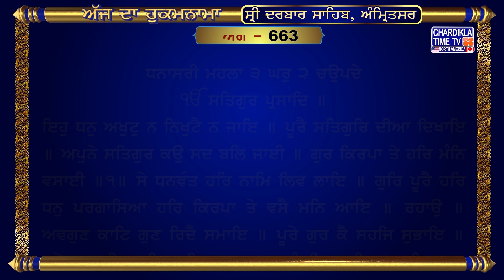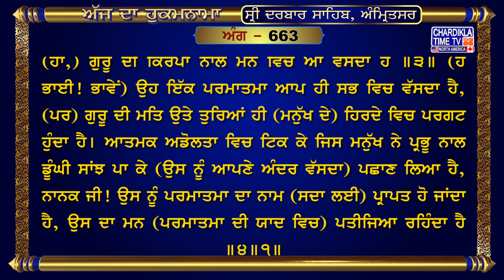Hukamnama Sri Darbar Sahib | Golden Temple Amritsar | Harmandir Sahib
ਅੰਗ :- 663

ਧਨਾਸਰੀ ਮਹਲਾ ੩ ਘਰੁ ੨ ਚਉਪਦੇ
ਇਹੁ ਧਨੁ ਅਖੁਟੁ ਨ ਨਿਖੁਟੈ ਨ ਜਾਇ ॥ ਪੂਰੈ ਸਤਿਗੁਰਿ ਦੀਆ ਦਿਖਾਇ ॥ ਅਪੁਨੇ ਸਤਿਗੁਰ ਕਉ ਸਦ ਬਲਿ ਜਾਈ ॥ ਗੁਰ ਕਿਰਪਾ ਤੇ ਹਰਿ ਮੰਨਿ ਵਸਾਈ ॥੧॥ ਸੇ ਧਨਵੰਤ ਹਰਿ ਨਾਮਿ ਲਿਵ ਲਾਇ ॥ ਗੁਰਿ ਪੂਰੈ ਹਰਿ ਧਨੁ ਪਰਗਾਸਿਆ ਹਰਿ ਕਿਰਪਾ ਤੇ ਵਸੈ ਮਨਿ ਆਇ ॥ ਰਹਾਉ ॥ ਅਵਗੁਣ ਕਾਟਿ ਗੁਣ ਰਿਦੈ ਸਮਾਇ ॥ ਪੂਰੇ ਗੁਰ ਕੈ ਸਹਜਿ ਸੁਭਾਇ ॥ ਪੂਰੇ ਗੁਰ ਕੀ ਸਾਚੀ ਬਾਣੀ ॥ ਸੁਖ ਮਨ ਅੰਤਰਿ ਸਹਜਿ ਸਮਾਣੀ ॥੨॥ ਏਕੁ ਅਚਰਜੁ ਜਨ ਦੇਖਹੁ ਭਾਈ ॥ ਦੁਬਿਧਾ ਮਾਰਿ ਹਰਿ ਮੰਨਿ ਵਸਾਈ ॥ ਨਾਮੁ ਅਮੋਲਕੁ ਨ ਪਾਇਆ ਜਾਇ ॥ ਗੁਰ ਪਰਸਾਦਿ ਵਸੈ ਮਨਿ ਆਇ ॥੩॥ ਸਭ ਮਹਿ ਵਸੈ ਪ੍ਰਭੁ ਏਕੋ ਸੋਇ ॥ ਗੁਰਮਤੀ ਘਟਿ ਪਰਗਟੁ ਹੋਇ ॥ ਸਹਜੇ ਜਿਨਿ ਪ੍ਰਭੁ ਜਾਣਿ ਪਛਾਣਿਆ ॥ ਨਾਨਕ ਨਾਮੁ ਮਿਲੈ ਮਨੁ ਮਾਨਿਆ ॥੪॥੧॥

ਅਰਥ: ਰਾਗ ਧਨਾਸਰੀ, ਘਰ ੨ ਵਿੱਚ ਗੁਰੂ ਅਮਰਦਾਸ ਜੀ ਦੀ ਚਾਰ-ਬੰਦਾਂ ਵਾਲੀ ਬਾਣੀ।
ਅਕਾਲ ਪੁਰਖ ਇੱਕ ਹੈ ਅਤੇ ਸਤਿਗੁਰੂ ਦੀ ਕਿਰਪਾ ਨਾਲ ਮਿਲਦਾ ਹੈ।
ਹੇ ਭਾਈ! ਇਹ ਨਾਮ-ਖ਼ਜ਼ਾਨਾ ਕਦੇ ਮੁੱਕਣ ਵਾਲਾ ਨਹੀਂ, ਨਾਹ ਇਹ (ਖ਼ਰਚਿਆਂ) ਮੁੱਕਦਾ ਹੈ, ਨਾਹ ਇਹ ਗਵਾਚਦਾ ਹੈ। (ਇਸ ਧਨ ਦੀ ਇਹ ਸਿਫ਼ਤਿ ਮੈਨੂੰ) ਪੂਰੇ ਗੁਰੂ ਨੇ ਵਿਖਾ ਦਿੱਤੀ ਹੈ। (ਹੇ ਭਾਈ!) ਮੈਂ ਆਪਣੇ ਗੁਰੂ ਤੋਂ ਸਦਾ ਸਦਕੇ ਜਾਂਦਾ ਹਾਂ, ਗੁਰੂ ਦੀ ਕਿਰਪਾ ਨਾਲ ਪਰਮਾਤਮਾ (ਦਾ ਨਾਮ-ਧਨ ਆਪਣੇ) ਮਨ ਵਿਚ ਵਸਾਂਦਾ ਹਾਂ ॥੧॥ (ਹੇ ਭਾਈ! ਉਹ ਮਨੁੱਖ ਪਰਮਾਤਮਾ ਦੇ ਨਾਮ ਵਿਚ ਸੁਰਤਿ ਜੋੜ ਕੇ (ਆਤਮਕ ਜੀਵਨ ਦੇ) ਸ਼ਾਹ ਬਣ ਗਏ, ਜਿਨ੍ਹਾਂ ਮਨੁੱਖਾਂ ਦੇ ਹਿਰਦੇ ਵਿਚ) ਪੂਰੇ ਗੁਰੂ ਨੇ ਪਰਮਾਤਮਾ ਦੇ ਨਾਮ ਦਾ ਧਨ ਪਰਗਟ ਕਰ ਦਿੱਤਾ। ਹੇ ਭਾਈ! ਇਹ ਨਾਮ-ਧਨ ਪਰਮਾਤਮਾ ਦੀ ਕਿਰਪਾ ਨਾਲ ਮਨ ਵਿਚ ਆ ਕੇ ਵੱਸਦਾ ਹੈ ॥ ਰਹਾਉ ॥ (ਹੇ ਭਾਈ! ਗੁਰੂ ਸਰਨ ਆਏ ਮਨੁੱਖ ਦੇ) ਔਗੁਣ ਦੂਰ ਕਰ ਕੇ ਪਰਮਾਤਮਾ ਦੀ ਸਿਫ਼ਤ-ਸਾਲਾਹ (ਉਸ ਦੇ) ਹਿਰਦੇ ਵਿਚ ਵਸਾ ਦੇਂਦਾ ਹੈ। (ਇਸ ਬਾਣੀ ਦੀ ਬਰਕਤਿ ਨਾਲ) ਆਤਮਕ ਅਡੋਲਤਾ ਵਿਚ ਸਮਾਈ ਹੋਈ ਰਹਿੰਦੀ ਹੈ। (ਹੇ ਭਾਈ!) ਪੂਰੇ ਗੁਰੂ ਦੀ (ਉਚਾਰੀ ਹੋਈ) ਸਦਾ-ਥਿਰ ਪ੍ਰਭੂ ਦੀ ਸਿਫ਼ਤ-ਸਾਲਾਹ ਵਾਲੀ ਬਾਣੀ- (ਮਨੁੱਖ ਦੇ) ਮਨ ਵਿਚ ਆਤਮਕ ਹੁਲਾਰੇ ਪੈਦਾ ਕਰਦੀ ਹੈ ॥੨॥ ਹੇ ਭਾਈ ਜਨੋ! ਇਕ ਹੈਰਾਨ ਕਰਨ ਵਾਲਾ ਤਮਾਸ਼ਾ ਵੇਖੋ। (ਗੁਰੂ ਮਨੁੱਖ ਦੇ ਅੰਦਰੋਂ) ਤੇਰ-ਮੇਰ ਮਿਟਾ ਕੇ ਪਰਮਾਤਮਾ (ਦਾ ਨਾਮ ਉਸ ਦੇ) ਮਨ ਵਿਚ ਵਸਾ ਦੇਂਦਾ ਹੈ। ਹੇ ਭਾਈ! ਪਰਮਾਤਮਾ ਦਾ ਨਾਮ ਅਮੋਲਕ ਹੈ, (ਕਿਸੇ ਭੀ ਦੁਨਿਆਵੀ ਕੀਮਤ ਨਾਲ) ਨਹੀਂ ਮਿਲ ਸਕਦਾ। (ਹਾਂ,) ਗੁਰੂ ਦੀ ਕਿਰਪਾ ਨਾਲ ਮਨ ਵਿਚ ਆ ਵੱਸਦਾ ਹੈ ॥੩॥ (ਹੇ ਭਾਈ! ਭਾਵੇਂ) ਉਹ ਇੱਕ ਪਰਮਾਤਮਾ ਆਪ ਹੀ ਸਭ ਵਿਚ ਵੱਸਦਾ ਹੈ, (ਪਰ) ਗੁਰੂ ਦੀ ਮਤਿ ਉਤੇ ਤੁਰਿਆਂ ਹੀ (ਮਨੁੱਖ ਦੇ) ਹਿਰਦੇ ਵਿਚ ਪਰਗਟ ਹੁੰਦਾ ਹੈ। ਆਤਮਕ ਅਡੋਲਤਾ ਵਿਚ ਟਿਕ ਕੇ ਜਿਸ ਮਨੁੱਖ ਨੇ ਪ੍ਰਭੂ ਨਾਲ ਡੂੰਘੀ ਸਾਂਝ ਪਾ ਕੇ (ਉਸ ਨੂੰ ਆਪਣੇ ਅੰਦਰ ਵੱਸਦਾ) ਪਛਾਣ ਲਿਆ ਹੈ, ਨਾਨਕ ਜੀ! ਉਸ ਨੂੰ ਪਰਮਾਤਮਾ ਦਾ ਨਾਮ (ਸਦਾ ਲਈ) ਪ੍ਰਾਪਤ ਹੋ ਜਾਂਦਾ ਹੈ, ਉਸ ਦਾ ਮਨ (ਪਰਮਾਤਮਾ ਦੀ ਯਾਦ ਵਿਚ) ਪਤੀਜਿਆ ਰਹਿੰਦਾ ਹੈ ॥੪॥੧॥

hukamnama,
hukamnama sahib,
hukamnama today,
hukamnama amritsar,
hukamnama ardas,
hukamnama app,